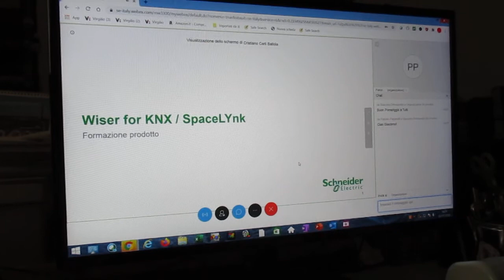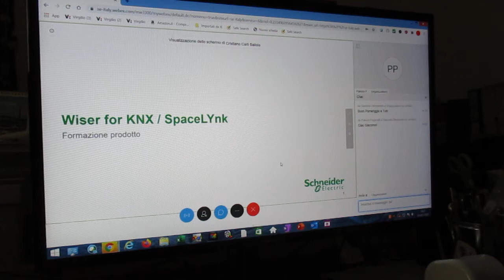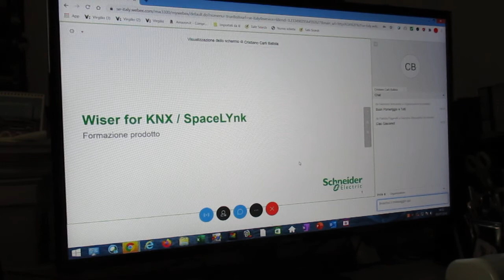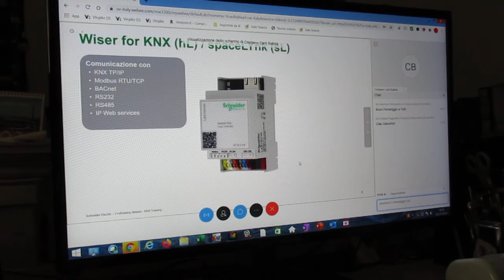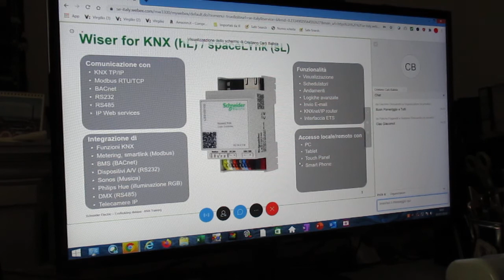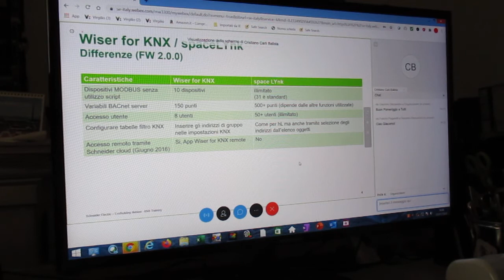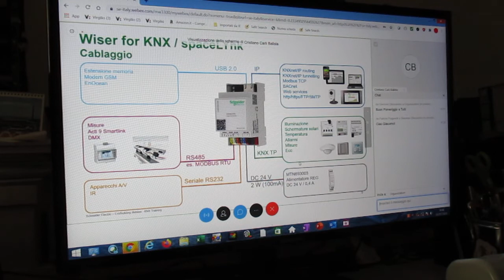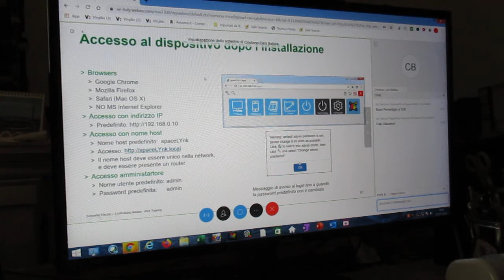FCRM200701-1-Schneider.WEBINAR-Wiser for KNX e SpaceLYnk Supervis.Impianti KNX-CristianoCarliBallola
SCHNEIDER ELECTRIC
1 Luglio, 2020
Ore 14:30 - 3 ore
Wiser for KNX e SpaceLYnk
La supervisione degli impianti KNX
01/07/2020

FCRM200701-1-Schneider.WEBINAR-Wiser for KNX e SpaceLYnk Supervis.Impianti KNX-CristianoCarliBallola MVI_6376.MOV

FCRM200701-2-Schneider.WEBINAR-Wiser for KNX e SpaceLYnk Supervis.Impianti KNX-CristianoCarliBallola :   MVI_6377.MOV

FCRM200701-3-Schneider.WEBINAR-Wiser for KNX e SpaceLYnk Supervis.Impianti KNX-CristianoCarliBallola :   MVI_6378.MOV

FCRM200701-4-Schneider.WEBINAR-Wiser for KNX e SpaceLYnk Supervis.Impianti KNX-CristianoCarliBallola :   MVI_63….MOV

FCRM200701-5-Schneider.WEBINAR-Wiser for KNX e SpaceLYnk Supervis.Impianti KNX-CristianoCarliBallola :   MVI_63….MOV

FCRM200701-6-Schneider.WEBINAR-Wiser for KNX e SpaceLYnk Supervis.Impianti KNX-CristianoCarliBallola :   MVI_6380.MOV

FCRM200701-7-Schneider.WEBINAR-Wiser for KNX e SpaceLYnk Supervis.Impianti KNX-CristianoCarliBallola :   MVI_6381.MOV

Presentato da Cristiano Carli Ballola
CNPI
Il webinar non fornisce crediti formativi